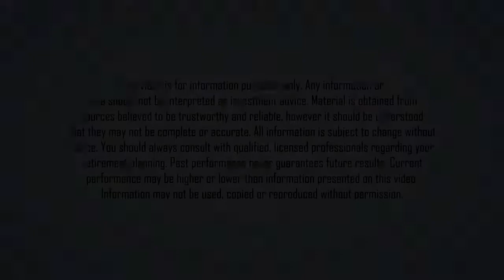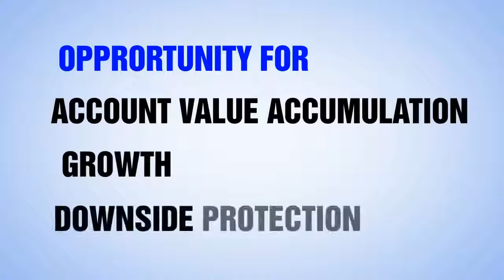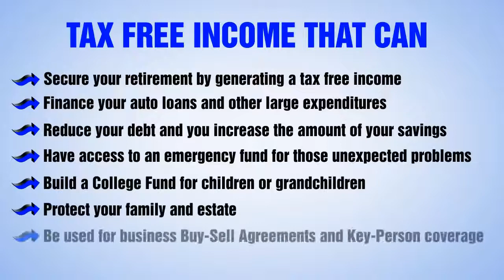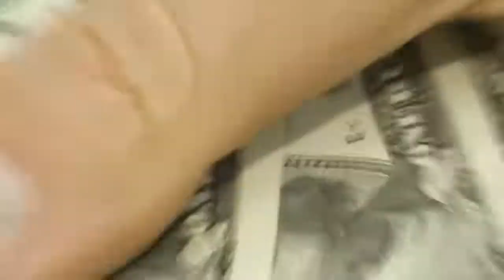IUL IRC Section 7702 a Tax Free Retirement